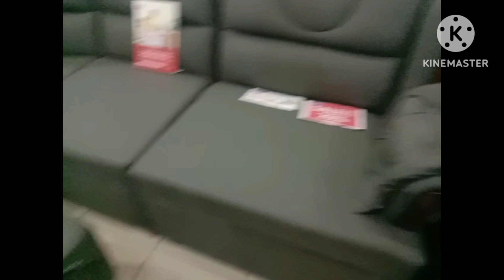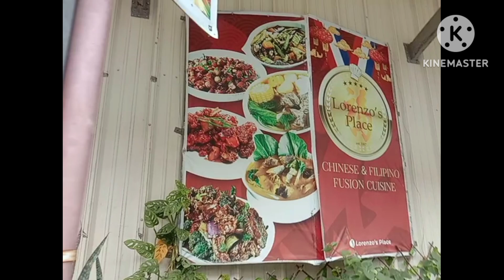Ang fiesta Mall ng Lipa Batangas ng kambas ng Sopa